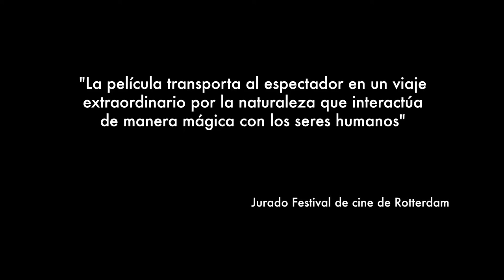Agua Fría de Mar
SINOPSIS
Mariana y Rodrigo encuentran una noche en la playa a Karina, una niña de 7 años que se escapó de su casa y que da a entender que vive una situación de abuso familiar. La pareja decide quedarse con ella esa noche y buscar ayuda por la mañana, pero cuando se despiertan, la niña ya no está. Mariana comienza a experimentar una angustia inexplicable hasta que, al reencontrarse con la pequeña, la realidad la obligará a replantearse el origen de sus miedos.

Dirección:
Paz Fábrega

Guion:
Paz Fábrega

Producción:
Felipe Cordero
Sandino Saravia
Paz Fábrega

Cinematografía:
María Secco

Sonido:
Séverin Favriau

Edición:
Nathalie Alonso Casale

Reparto:
Montserrat Fernández
Lil Quesada
Luis Carlos Bogantes